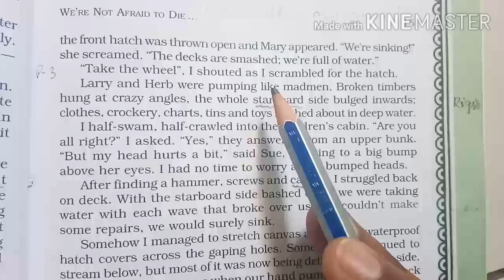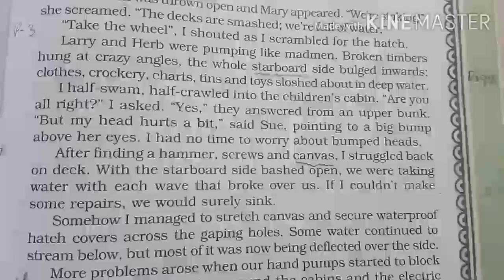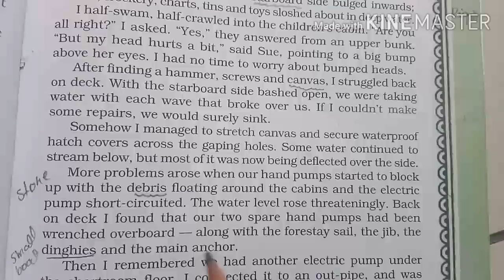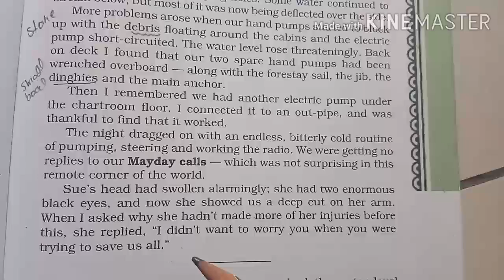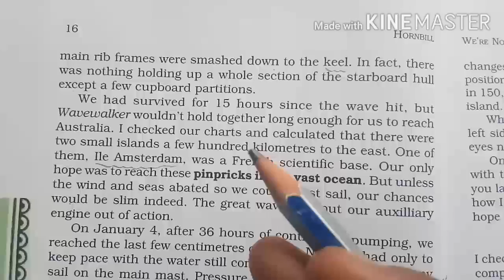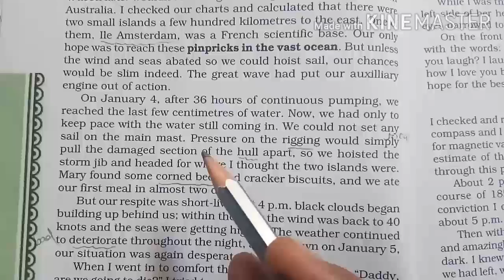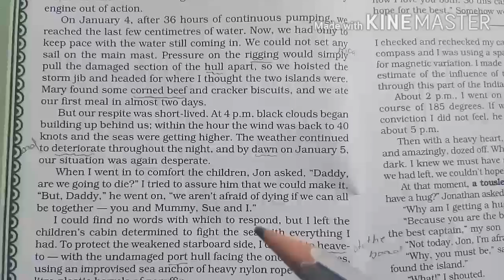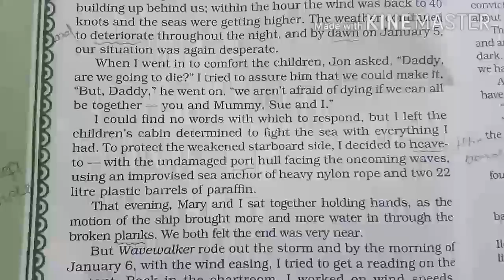STD 11 English CH 2 part 3 by MonikaMa'am